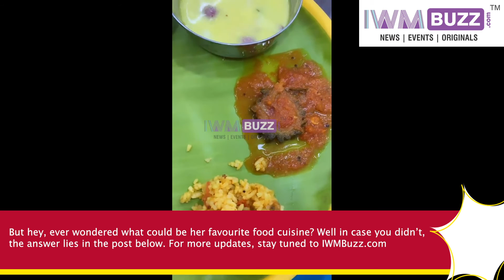What is Divyanka Tripathi’s favourite cuisine?